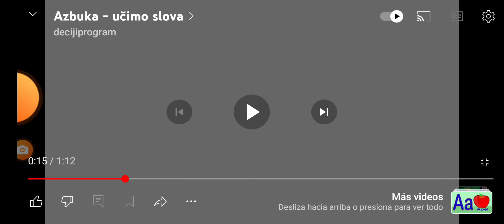Lacoste Ahoy Piratas Jon Jon Aire Acondicionado BabyTV Español